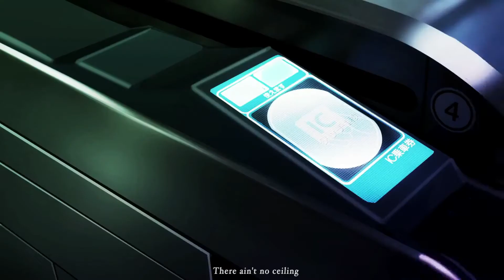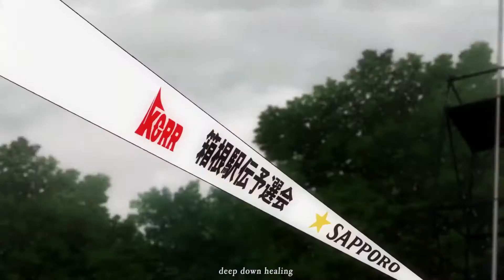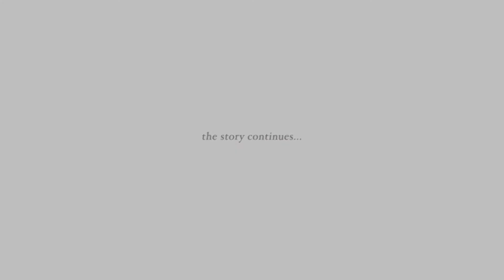【AMV】|| Lɪᴛᴛʟᴇ ʙɪᴛ Lɪɢʜᴛᴇʀ •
If you liked the AMV, press the like button. If you would like to share your thoughts on the content within the video, type words in the comment section below.
►Song: Got the Love
►Artist: Brandon Heath ft. Tauren Wells